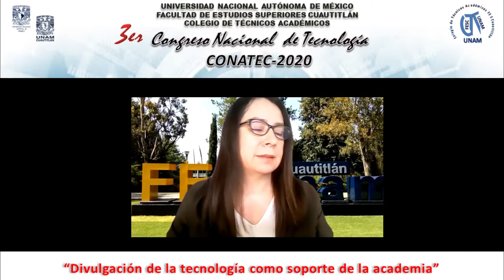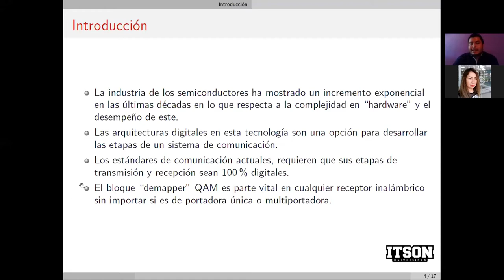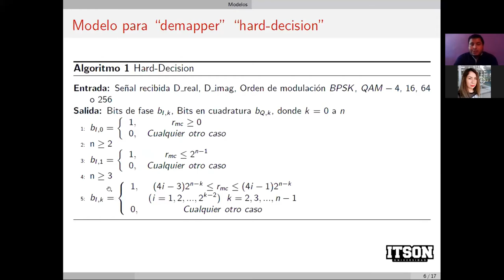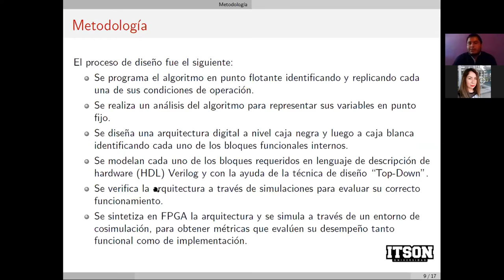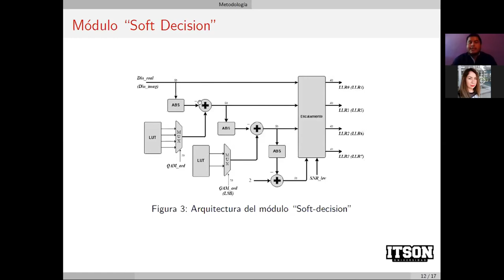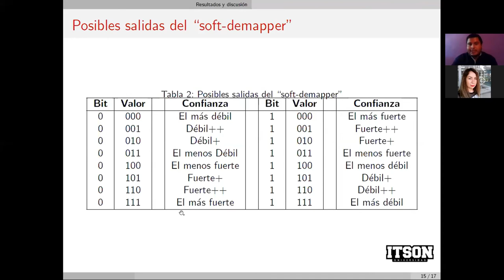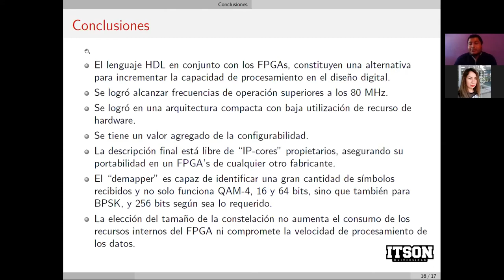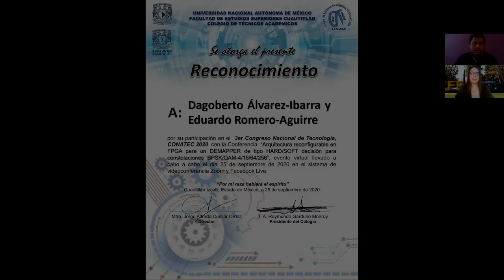Arquitectura reconfigurable en FPGA para un DEMAPPER de tipo HARD/SOFT decisión para constelaciones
Título completo:
Arquitectura reconfigurable en FPGA para un DEMAPPER de tipo HARD/SOFT decisión para constelaciones BPSK/QAM-4/16/64/256.

Ponente: Dagoberto Álvarez-Ibarra.

Presentación realizada el viernes 25 de septiembre de 2020, durante el 3er Congreso Nacional de Tecnología (CONATEC2020).

Autores: Dagoberto Álvarez-Ibarra y Eduardo Romero-Aguirre.